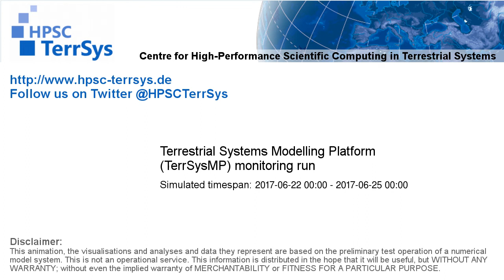TerrSysMP monitoring run 2017-06-22 - 500hPa air temperature aund geopotential - Europe (72h)